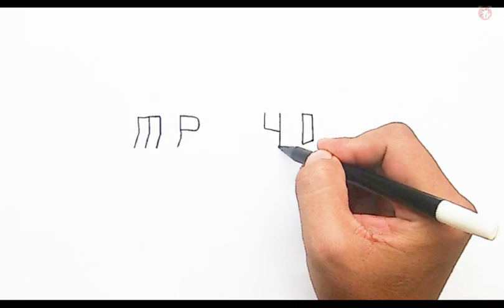Menggambar senjata MP40 free fire dari namanya | COLORING DIGITAL PAINTING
menggambar senjata MP40FreeFire merupakan senjata SMG yang banyak digunakan di free fire jika berhadapan 1 lawan 1